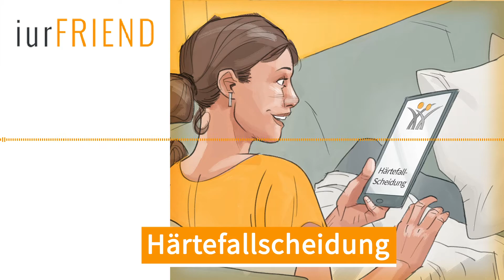Scheidung: Härtefallscheidung ( Podcast )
In dem Familienrecht-Podcast von iurFRIEND® wird auf einfache und verständliche Weise alles zum Thema Trennung und Scheidung erklärt.

Ob Online-Scheidung, Unterhalt oder Trennungsjahr, als Experten im Familienrecht informieren wir Sie über alle wichtigen Punkte, die Sie zum Scheidungsrecht wissen müssen.

In dieser Folge geht es um die Härtefallscheidung. In einigen Situationen müssen Sie nicht das Trennungsjahr nicht abwarten, wenn Ihnen dies nicht zuzumuten ist, und können den Scheidungsantrag bereits früher einreichen.

Wir wünschen Ihnen viel Spaß mit dem Podcast.

ÜBER UNS
   iurFRIEND® ist Ihr Rechtsfreund*!

   Die iurFRIEND® AG ist ein achtsames Legal Technology Unternehmen mit
   Schwerpunkten im Familienrecht, Scheidungsrecht, Unterhaltsrecht,
   Erbrecht, Arbeitsrecht, Verkehrsrecht und anderen Rechtsgebieten.

   Seit Anfang an etabliert iurFRIEND® ein umwälzendes Geschäftsmodell,
   das es allen rechtssuchenden Menschen ermöglicht, kostenfrei und ohne
   Anwaltsbesuche in den intransparenten Rechtsmarkt bewusst und
   mit Freude einzutreten.

   Mit zeitlosem Know-how im Legal Marketing, in der Automatisierung von
   Kundenlösungen für verschiedene Rechtsgebiete, in der Internet-
   Rechtskundenakquise, im Aufbau von Expertennetzen, in der Konzeption
   hocheffizienter Kanzleiprozesse und im Legal After Sales stellt sich
   iurFRIEND® als „One-Stop-Service“ sowohl für rechtssuchende Personen
   als auch für digital affine Anwaltskanzleien auf.

   Mit über fünf Millionen Kundenkontakten und über 12.000 durchgeführten
   Online-Scheidungen ist iurFRIEND® eine verlässliche Alternative zu
   herkömmlichen Anwaltskanzleien. Alle juristischen Tätigkeiten erfolgen
   durch handverlesene Internetanwälte und Kooperationspartner.

   Das iurFRIEND®-TEAM rund um Christopher Prüfer, Jens Becker, Magnus Roos
   und Marco Dickel führt gemeinsam das Düsseldorfer Unternehmen
   mit innerer Stille in jedem gegenwärtigen Augenblick im Sinne der
   Rechtsuchenden, Teammitglieder und Kooperationspartner.

   › iurFRIEND AG
   › Gratis-InfoPOINT Recht: 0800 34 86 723 (Mo-So - 0:00 bis 24:00 Uhr)

HINWEIS
   *) Alle juristischen Tätigkeiten erfolgen durch handverlesene Anwälte & Kooperationspartner.

UNSER VERSPRECHEN
   "Sie brauchen sich niemals Sorgen zu machen, wenn Sie bei iurFRIEND® sind."